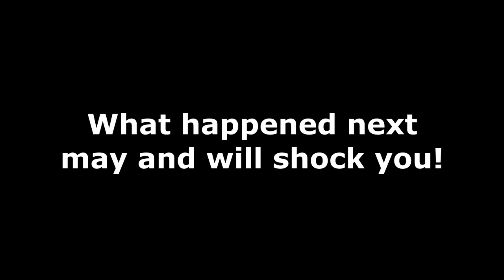10 Hours of Walking in NYC as a Woman PARODY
10 Hours of Walking in NYC as a Woman PARODY.

Me, walking down the streets of Berlin, wearing a white top and a skirt.